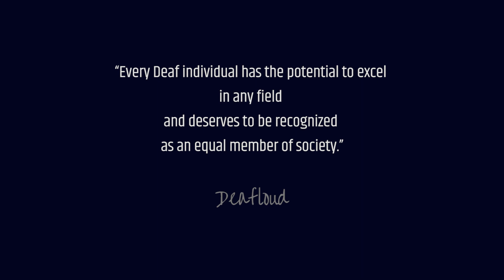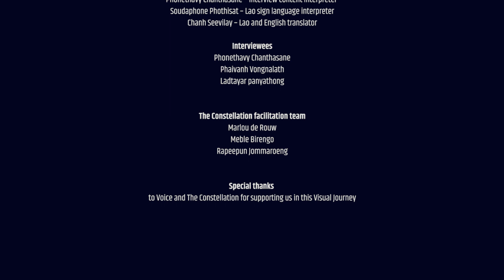COMMUNICATION THROUGH CONNECTION - Overcoming Barriers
Every Deaf individual has the potential to excel in any field and deserves to be recognized as an equal member of society.